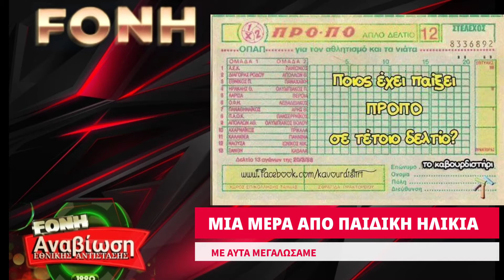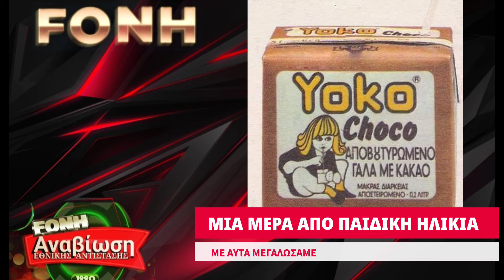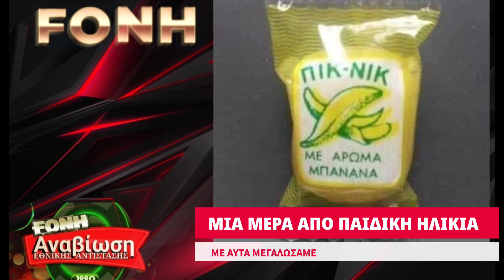Αναβίωση: Μια ημέρα από παιδική ηλικία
FONH FILMS